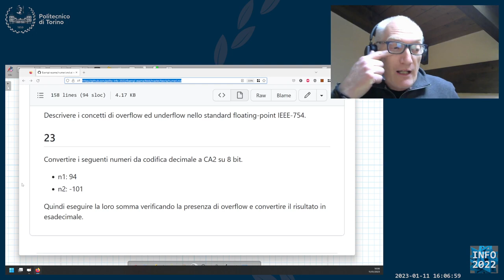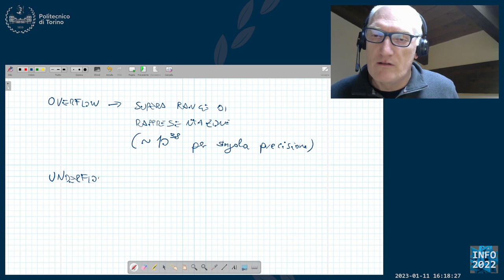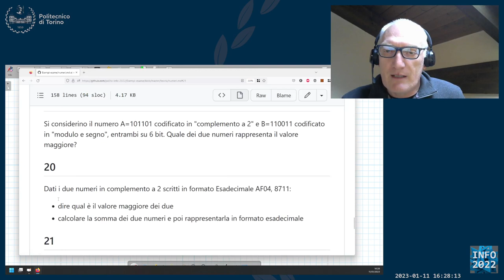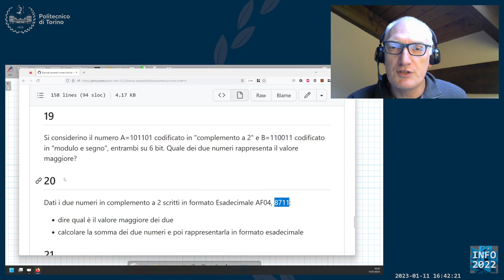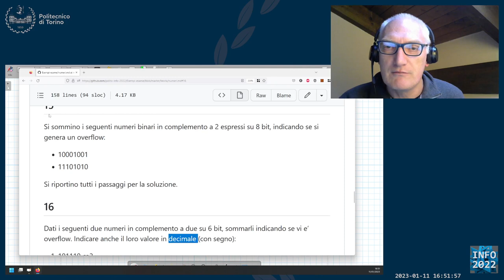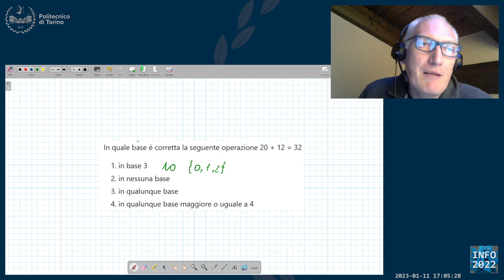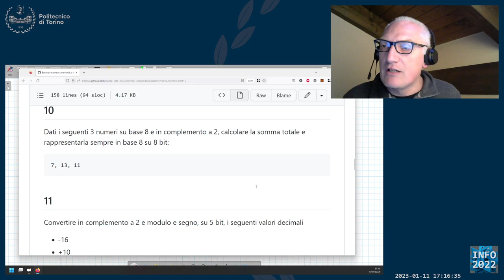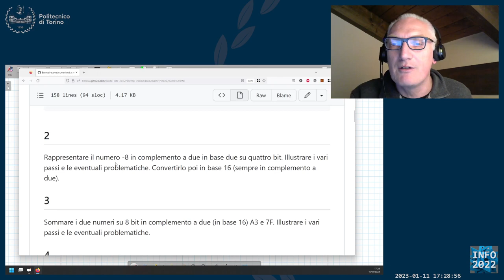Informatica2022-L42: Esercizi d'esame di teoria: numerazione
Lezione 42 (11/01/2023): Esercizi d'esame di teoria: numerazione.